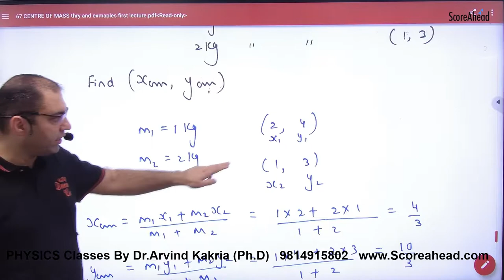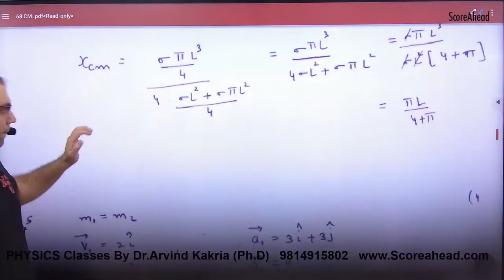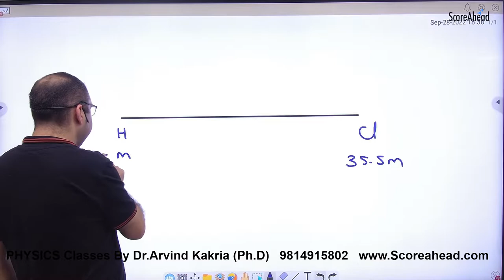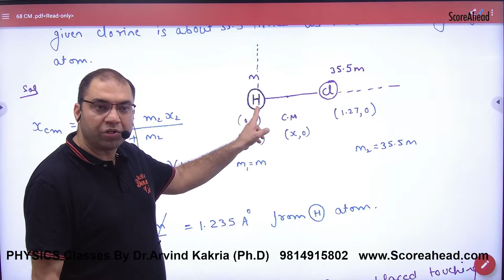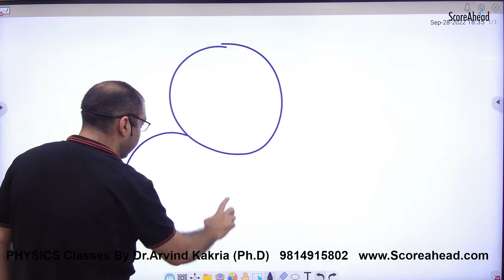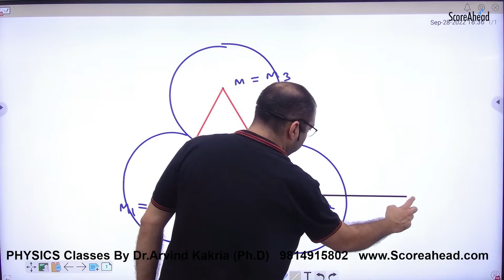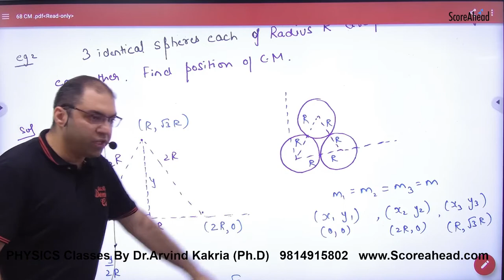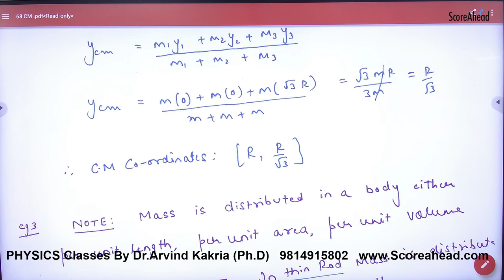147 Numericals on Centre of mass NCERT